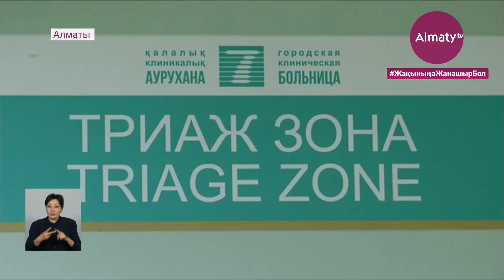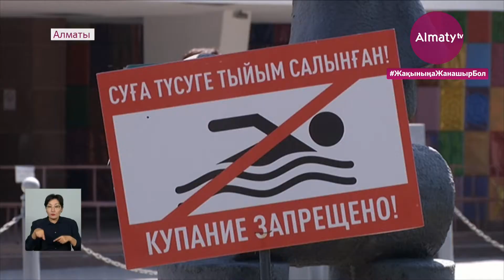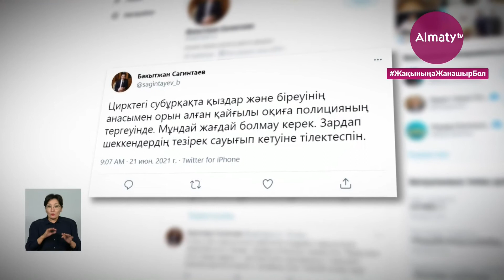Субұрқақта болған қайғылы оқиға: дәрігерлер зардап шеккендердің жағдайы туралы айтты (21.06.21)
Алматыдағы субұрқақта болған төтенше жағдайға қатысты арнайы комиссия құрылып, сараптама жұмыстары басталды. Оқыс оқиғаның неден және қалай болғаны қазір анықталып жатыр. Сұмдық жайт, өткен сенбіде Мемлекеттік цирк алдындағы фонтанда болған еді. Субұрқақта шомылып жүрген екі кішкентай қызды, артынша анасын тоқ ұрған. Қазір олардың жағдайы қалай? Almaty.tv тілшісі Ұлағат Арғын толығырақ айтады.

Көпшілікті алаңдатқан оқиға дәл осы субұрқақта болған. Бастапқыда мектеп жасындағы екі кішкентай қыз судың ортасында ойнап жүріпті. Кейіннен фонтан астындағы қуаты 220 вольт болатын тоқ балаларды әп-сәтте соққан. Орындықта отырған анасы баласын құтқармақ болып, бірден субұраққа жүгірген. Анасын да тоқ соққаннан кейін әрекет жасай алмаған.

Екі қыз тоқ соққанда су ортасындағы темірге жабысып қалған. Оларды шығарамын деп барған анасы да тоққа түсіпті. Бірден көмекке жүгірген 19 жасар Абылай Балапанов ештеңеге қарамастан, құтқаруға кіріскен.

«Бір кезде фонтан қосылған кезде кішкентай қыздың денесі былай тырсиды ғой, тоқ берген кезде, шошыдым да, бірден суға түстім. Енді мамасын судан шығарайын десем, мені де тоқ ұрды. Аяқтан беліме дейін. Тартып шығарған кезде екі бала көмектесі маған тағы да. Мамасын шығардық та кафельге қойдық. Анда қыз жатыр тоқ ұрып жатыр. Күттім, фонтанның таймингі бар қосылатын, өшетін. Енді барып ұстай беріп едім, тоқ қатты болды да, суға құлап түстім», – деді куәгер Абылай Балапанов.

Оқыс оқиғадан үш адам зардап шекті. Оның екеуі мектеп жасындағы қыз бала болса, енді бірі 28 жасар келіншек. Алдын-ала мәліметтерге сәйкес, біреуі сол әйелдің өз баласы, ал, екіншісі жақын туысы екен. Әйел адам қалалық клиникалық аурухананың жансақтау бөлімінде ес-түссіз жатыр. Дәрігерлер жағдайын өте ауыр деп бағалап отыр.

«Екі баламыз, қызымыз біреуі 10 жаста, оның жағдайы орта деңгейде. Кеше жансақтау бөлімінен шықты. Екінші қызымыз 8 жаста. Ол қазір жансақтау бөлімінде жатыр. Бүгінгі жағдайын бақылып қараймыз, жақсы болатын болса, ертең бөлімге ауыстырамыз. Қазіргі уақытта қандай көмек керек, барлығы көрсетіліп жатыр. Жағдай біздің бақылауымызда», – деді қалалық Қоғамдық денсаулық басқармасы басшысының орынбасары Лаура Мырзағали.

Мемлекеттік цирк алдындағы субұрқақтың қауіпсіздігіне «Эко-Алматы» мердігер өкілдері жауапты. Айтуынша, оқыс оқиға болмай тұрып, бір сағат бұрын техникалық қауіпсіздігі толық тексерілген. Ол кезде ешқандай ақау белгілері байқалмаған. Төтенше жағдай болған уақытта фонтанға жауапты қызметкер жолдың арғы бетіндегі басқа субұрқақты тексеруге кетіпті.

«Бүгінде қала аумағында 150 субұрқақ бар. Оның 46-сы қала әкімдігінің қарауында. Ескере кететін жайт, қазіргі фонтандар заманауи талапқа байланысты құрастырылғандықтан, су астында бірнеше насос пен кабельдер орналасқан. Соңғы уақыттағы субұрқақтар музыка және жарықпен жұмыс істегендіктен, оның бәріне тоқ керек. Тұрғындарға қанша жерден суға түсуге болмайды деп ескерткенімізбен көп жағдайда сөзіміз тыңдаусыз қалып жатады», – деді «Эко-Алматы» ЖШС директоры Жанна Асанова.

Қалалық полиция департаментінің мәліметіне сәйкес, аталған оқиғаға қатысты қылмыстық іс қозғалған. Кінәлілер анықталса, бес жылға дейін бас бостандығынан айырылуы мүмкін.

«Аталмыш дерек ҚК-нің 306-бабы 2-бөлігі бойынша Бостандық аудандық полиция басқармасына қарасты полиция бөлімшесімен тергелу үстінде. Барлық тергеу амалдары тиісті сараптамалық зерттеулер өткізілетін болады. Нәтижесінде іс бойынша процессуалды шешім қабылданатын болады», – деді қалалық Полиция департаментінің ресми өкілі Салтанат Әзірбек.

Айта кетейік, қала әкімі Бақытжан Сағынтаев оқыс жағдайға байланысты өзінің твиттер парақшасында пікір білдірді. Жазбасында зардап шеккен жандардың сауығып кетуіне тілектес екенін білдіріп, істі соңына дейін тергелуді бақылауға алатынын айтқан.

Ұлағат Арғын, Арсен Сандыбаев, Мейрам Исабеков, «Алматы» арнасы